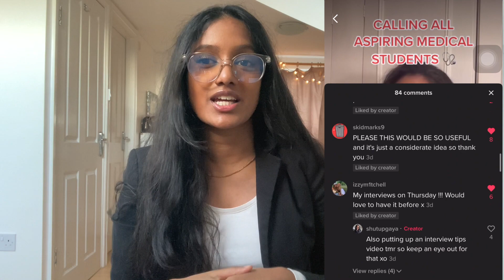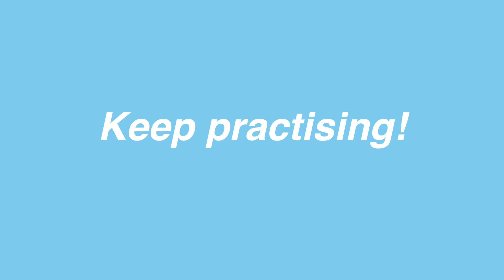Use this to Practise for Your Medical School Interviews (UK)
After an IMMENSE response from TikTok, I have made this video for aspiring medical students who have upcoming medical school interviews.

💻 Websites that I highly recommend!

Here are all the time stamps with each question:

0:00 Intro
0:24 How to use this Video
1:06 Disclaimer!

1:26 'Why Medicine'
1:36 Why do you want to do medicine?
1:39 Do you think that medicine is the correct career path for you?
1:42 Why would you study medicine instead of nursing?
1:44 When did you decide that you wanted to become a doctor?

1:49 'Motivation'
1:59 What motivated you to take this degree?
2:01 What would you do if you don't get a place in medical school?
2:04 What aspects of the working life of a doctor appeal to you?
2:08 What aspects of the working life of a doctor don't appeal to you?
2:12 What do you wish to achieve from your medical career?
2:14 What impact do you hope to make in the field of medicine?
2:18 Has anyone tried to put you off from doing medicine?

2:20 'Personality + Character'
2:31 How do you cope with stress?
2:34 What activities do you do to relax?
2:36 What are your interests and your hobbies?
2:39 How would your friends describe you?
2:41 What can you bring to this specific university?

2:44 'Medical School'
2:54 Why did you decide to choose this specific medical school?
2:58 Do you think that cadaveric dissection is important for medical students?
3:03 If you were a student here, what societies would you be interested in joining?

3:07 'Interest in Medicine'
3:18 Do you read any medical publications?
3:20 Tell me about any medical advances that you have heard or read about recently?
3:25 I've noticed that you have read an interesting book which you mentioned in your personal statement, could you tell me a bit about that?
3:30 What health issues do you think doctors cannot control in our area?

3:35 'Ethics'
3:45 Do you think that euthanasia has a place in modern medicine?
3:49 What are the ethical issues of abortion?
3:51 What are the ethical issues of a minor asking for contraception?
3:56 What are the ethical issues of a patient refusing treatment?
4:01 In a scenario where your schedule is fully packed, and yet you need to see more patients, what would you do?
4:06 How would you approach a patient who is refusing to take their prescribed medication?

4:10 'Teamwork'
4:21 Describe a time when you worked in a team and it worked well.
4:24 Describe a time when you worked in a team and it was not successful.
4: 28 What are the qualities of a good team leader?
4:31 What are the qualities of a bad team leader?
4:34 What do you think makes a good team?

4:36 'Work Experience'
4:47 What was an important lesson that you learnt from your work experience?
4:50 Did you witness a situation where a member of the healthcare team behaved unprofessionally?
4:58 What qualities did you learn during your work experience that were important?
5:02 What important ideas did you learn from your work experience?
5:05 What did you achieve in your gap year?

5:07 'Communication'
5:18 Explain how to tie your shoelace without using your hands.
5:22 Describe how to open a water bottle to someone who is visually impaired.
5:26 Teach a patient how to use an inhaler (without there being one in front of you).

5:31 'Empathy'
5:42 How would you define empathy?
5:44 Can the practise of empathy be taught in a lecture?
5:47 What is more important, sympathy or empathy?

5:51 'Covid-19'
6:01 During this pandemic, what have you done to keep yourself busy?
6:05 How will you adapt your learning and education, especially if there are fewer face to face learning sessions?
6:11 If a patient was anxious about taking the new COVID vaccine, what steps would you take to reassure them?
6:20 What is herd immunity?
6:24 What do you think of the UK Government's response to the pandemic as a whole?

6:38 Standard waffle at the end :)

👩🏾‍⚕️ My name is Gaya and I am a 3rd year med student studying at the University of Leicester (UK). I make videos on the reality of being a medical student - the good and the bad!

📅 Upload day = every Sunday

🎥 Affordable gear I use to Film:
Boya BY-MM1 Compact On Camera Shotgun Video Microphone
Polarduck Mini Tripod
ULANZI U Rig Pro Smartphone Video Rig